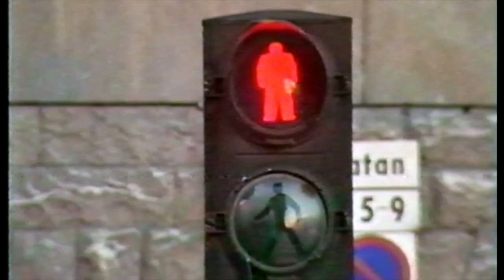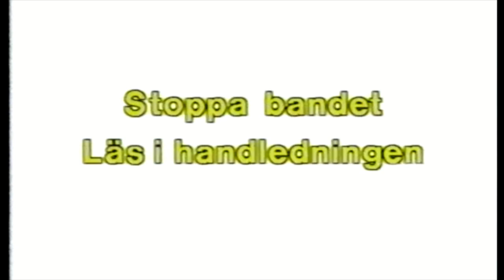Våra Barn och Trafiken - Stockholm 1985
Våra Barn och Trafiken  (1985)
When I was in third or fourth grade, I had the opportunity to participate in a film about kids and traffic safety. The filmmaker was the father of one of my friends, Felipe, and the filming took place in Stockholm in the mid-1980s. I was excited to be part of the film and felt like a star from the moment I was chosen for one of the roles.

The experience was memorable for me. However, it did spark my interest in photography, and I found myself drawn to capturing moments on film.

Over the years, I often wonder what happened to the people in the film and where life has taken them. Despite the passing of time, I still remember the excitement I felt during the filming and the sense of camaraderie that we all shared. It's a cherished memory, and I'm grateful for the opportunity to have been a part of something so special.

Foto: Louis Canales